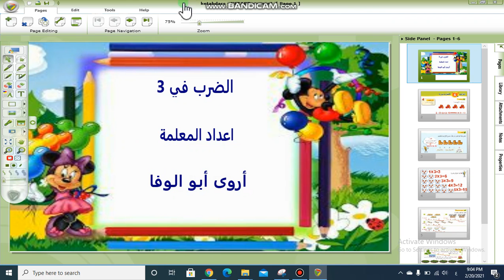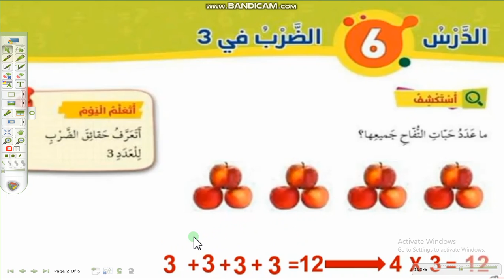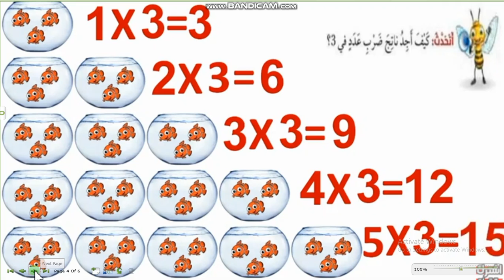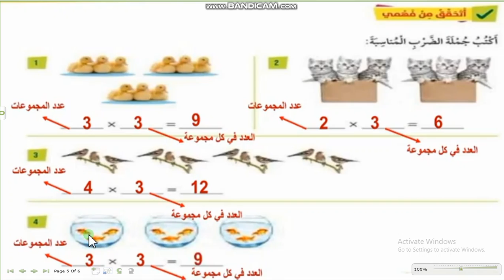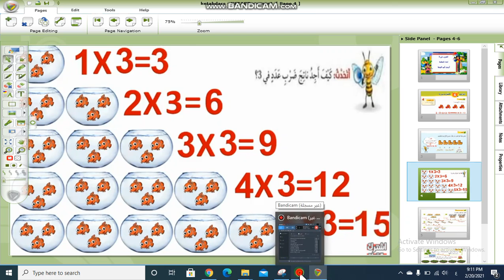رياضيات الضرب في 3 الصف الثاني اروى ابو الوفاء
الضرب في 3.mp4